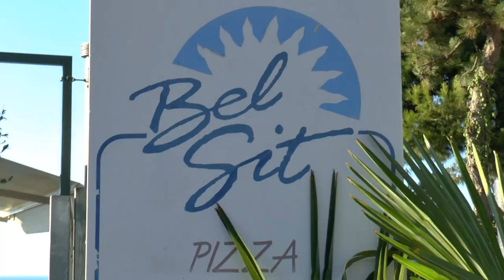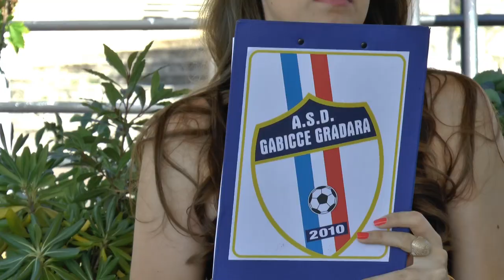La Presentazione del Gabicce Gradara Calcio 2017-2018.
Servizio a cura di Daniele Manuelli. Commento e presentazione Veronica Lisotti.  Riprese coperte da copyright.